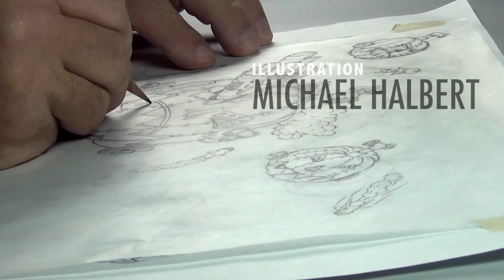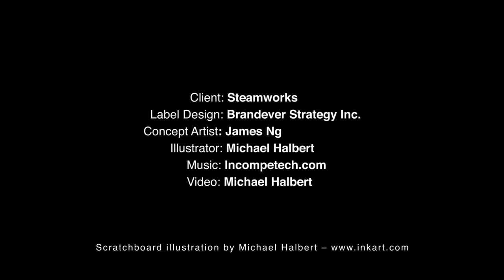Scratchboard Illustration for Steamworks Beer Label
This video shows the process of doing a scratchboard illustration for a beer label. The label is for Steamworks Bar and Resturant in Vancouver. The concept of the drawing is taken from the Steam Punk movement, and James Ng did the conception drawing. Michael Halbert at inkart.com did the rendering of the finished illustration--he is the one doing the drawing in the video.